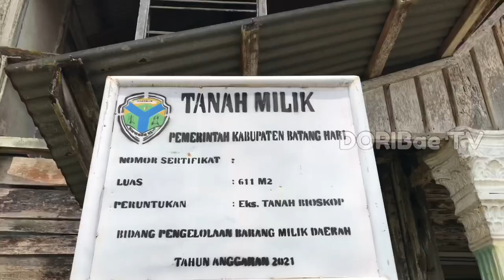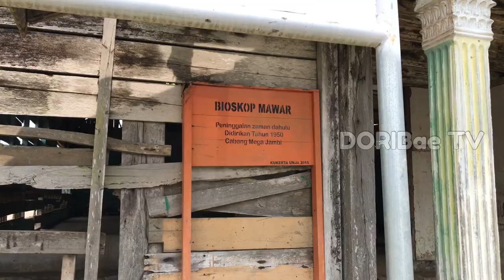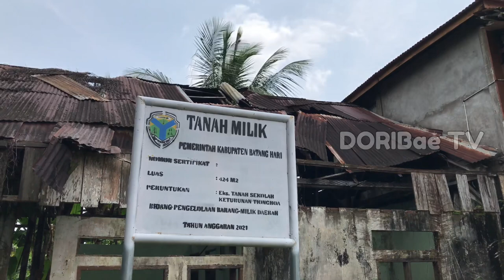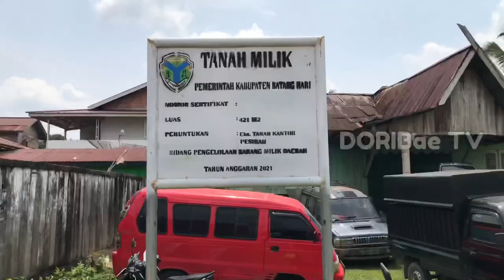KOTA TUA MUARA TEMBESI, Situs Penting Menuju Kehancuran | Kenduri Swarnabhumi 2022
Kota Tua Muara Tembesi terletak di Kabupaten Batanghari dan berlokasi persis di tepi Sungai Batanghari. Di kawasan ini banyak terdapat puing-puing peninggalan penjajahan Belanda seperti markas tentara, gedung penyimpanan senjata, gedung penjara, rumah singgah Bung Hatta, tunggu kedaulatan, gedung bioskop dan banyak lagi yang lain. Lokasi ini menjadi pusat kegiatan tim ekspedisi susur sungai DAS Batanghari untuk Kabupaten Batanghari setelah sebelumnya dari Darmasraya di Sumbar, Teluk Kuali di Kabupaten Tebo dan perjalan berikutnya hingga berakhir di Muara Sabak Kabupaten Tanjubjabung Timur Jambi.